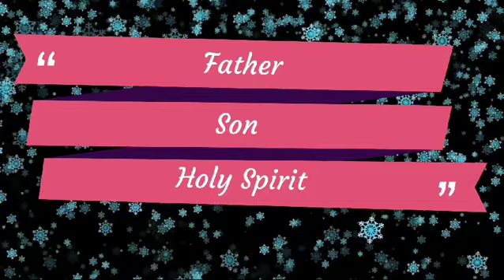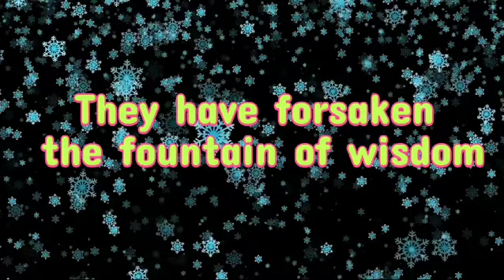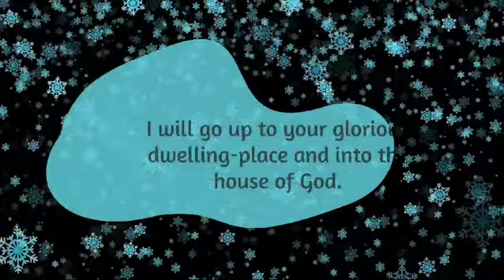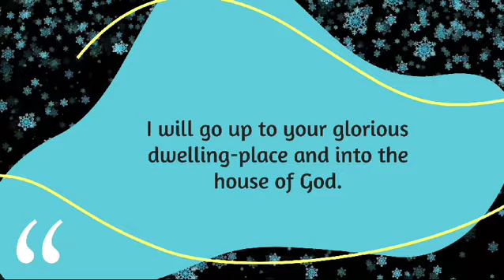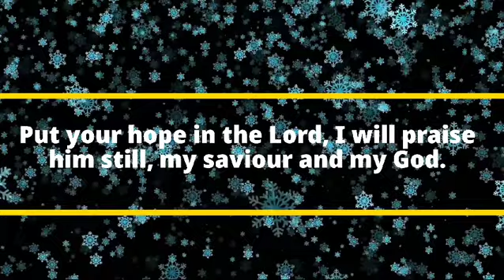Week 13 - Thursday - Spiritual Reading - Bishop Roy